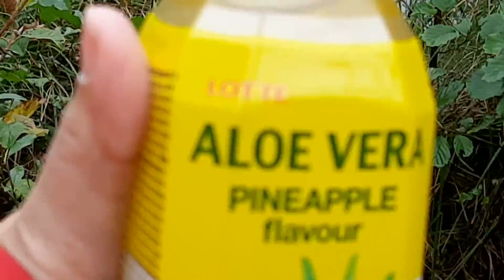PINOY,IBANG KLASI MAY NAKITA BA SYANG MUTYA SAKIT NG TYAN NYA KATATAWA GRABE SYA